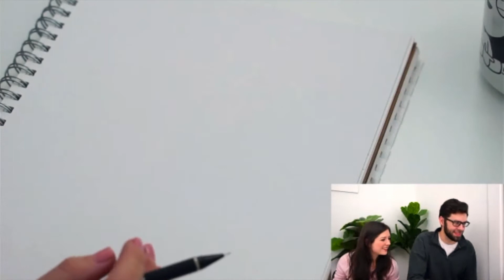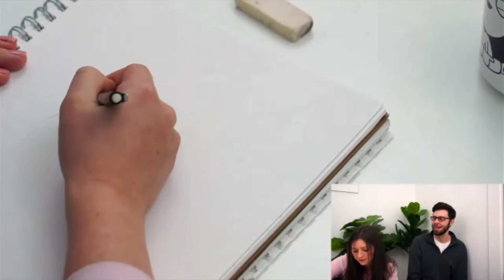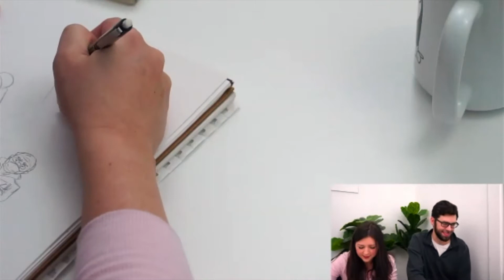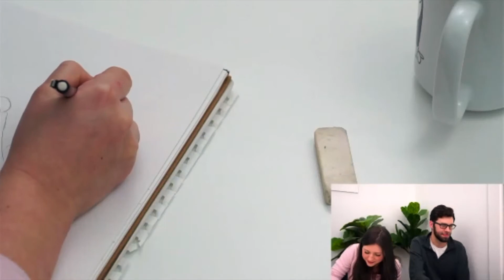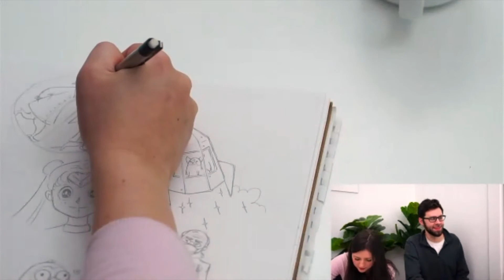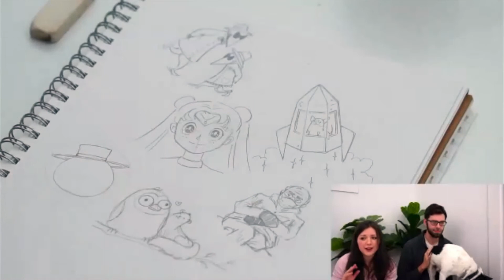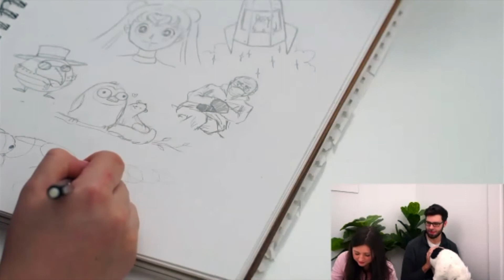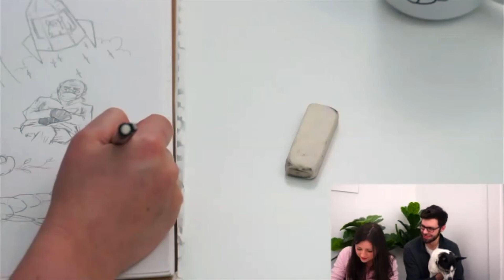Catana Chetwynd / In Love & Pajamas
Booksmith presents a virtual event with Catana Chetwynd for her book In Love & Pajamas: A Collection of Comics about Being Yourself Together on February 4, 2021.

Catana Chetwynd is a self-taught traditional artist and the enthusiastic author of Catana Comics. She grew up in Saratoga Springs, New York, where she spent her time creating art and pursuing an education in psychology until accidentally stumbling into the world of comics. Not only is her fiancé, John, the daily inspiration for her drawings, but he was also the one who suggested a comic series about their relationship in the first place. Thanks to his idea and his inspiring daily antics, Catana was able to pursue her childhood dream of being a cartoonist. She currently lives on the East Coast with John and their tiny, angry dog, Murph.